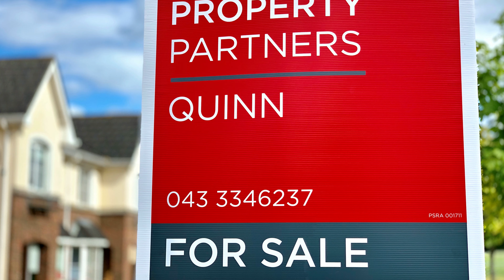3 Properties for under €100,000.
Idea starter homes or investment properties all under €100,000 and within walking distance of Longford town centre.